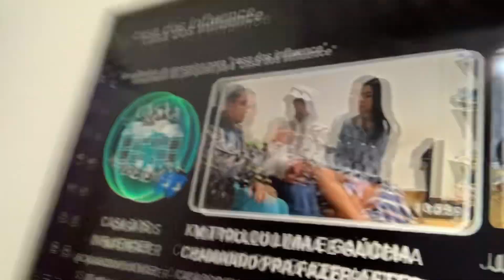ACIONEI O VAPO//NOVINHA ESQUECEU CARREGADOR COMIGO😈